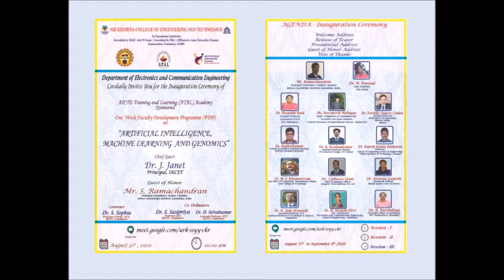ATAL FDP on Artificial Intelligence, Machine Learning and Genomics - Inaugural - 31.08.2020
Department of Electronics and Communication Engineering Organizing ATAL sponsored One week FDP on Artificial Intelligence, Machine Learning and Genomics - Inaugural function